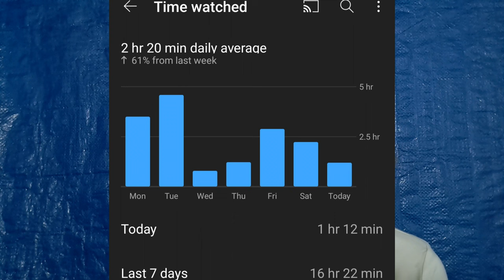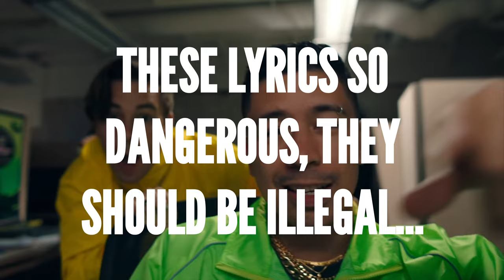YouTubers Making GOOD Music | Stephen M. Green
YouTubers Making GOOD Music